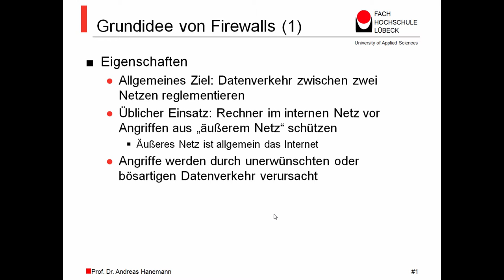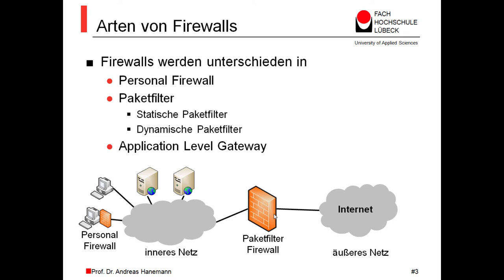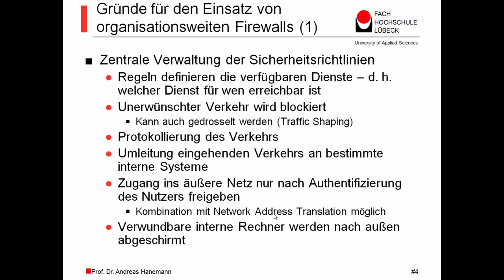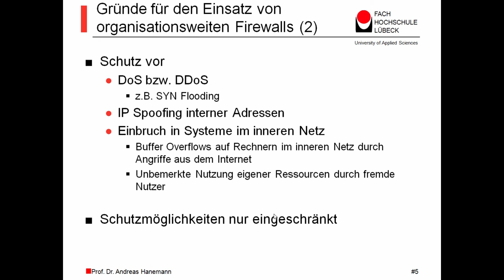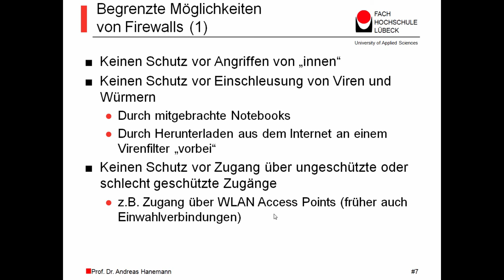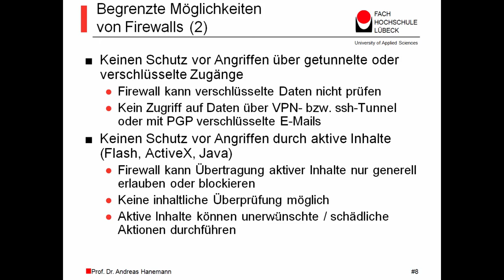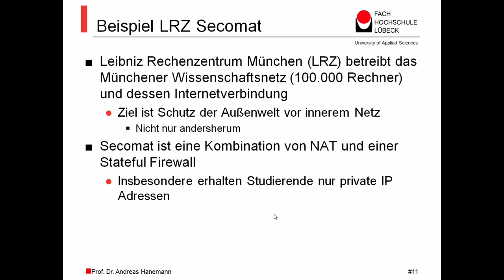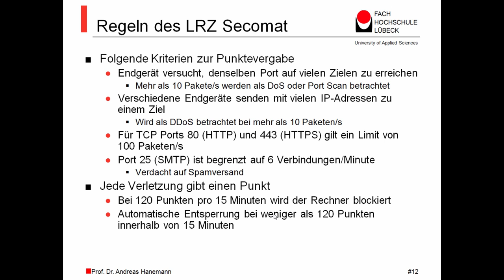Netzwerksicherheit MOOC, Firewalls, Prof. Dr. Andreas Hanemann, FH Lübeck